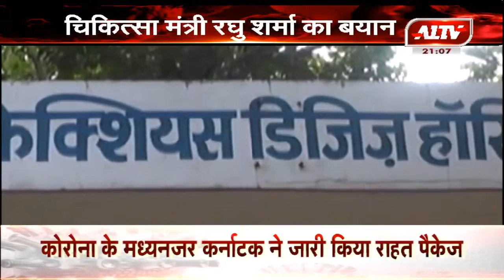चिकित्सा मंत्री रघु शर्मा का बयान, राज्य में 50% लोग हुए कोरोना पॉजिटिव से नेगेटिव